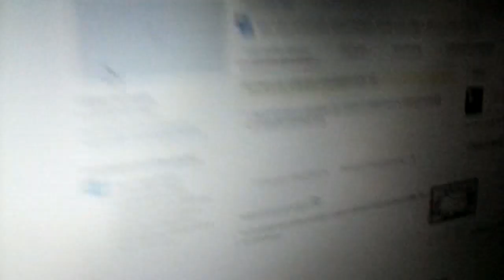TOUR PELA CASA NO SITIO+VIAGEM EM FAMILIA(CASANDO AOS 19) (VLOG)